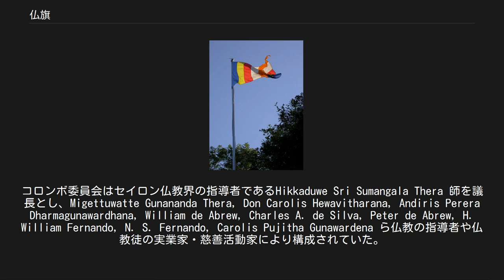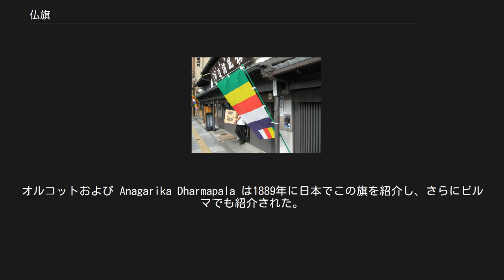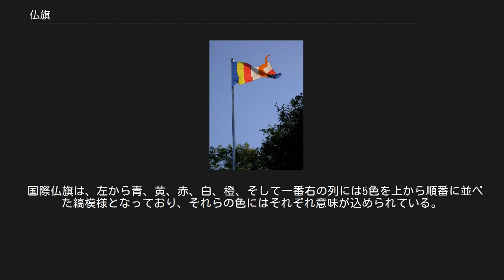仏旗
仏旗 仏旗（ぶっき）とは、仏教を象徴する旗。
「六色仏旗」「六金色旗（ろっこんしょくき・ろっこんじきき）」、「仏教旗」とも呼ばれる。
 『小部経典』の「無礙解道」に、仏陀が力をはたらかせる時、仏陀の体から青・赤・白・樺（橙）および「輝き」の六色の光が放たれる、と書かれていることに由来するデザインである。
 盂蘭盆会の寺院で翻る仏旗。
北京市 1885年に、セイロン（スリランカ）のコロンボ委員会でデザインされた。
コロンボ委員会はセイロン仏教界の指導者であるHikkaduwe Sri Sumangala Thera 師を議長とし、Migettuwatte Gunananda Thera, Don Carolis Hewavitharana, Andiris Perera Dharmagunawardhana, William de Abrew, Charles A. de Silva, Peter de Abrew, H. William Fernando, N. S. Fernando, Carolis Pujitha Gunawardena ら仏教の指導者や仏教徒の実業家・慈善活動家により構成されていた。
1885年4月17日には「Sarasavi Sandaresa」紙にてこの旗が公式に発表され、同年5月28日のウェーサーカ祭の日に掲揚された。
この日は、はじめてイギリス統治下のセイロンでウェーサーカ祭が公の祝日となった日でもあった。
 神智学協会の創設者の一人でセイロン仏教界にも貢献したヘンリー・スティール・オルコットは、当初の仏旗が長い幟状であったため一般的な使用には不便と考え、一般的な国旗と同様のサイズ・比率に手直しすることを提案した。
これが受け入れられ、1886年4月8日の「Sarasavi Sandaresa」紙に新しい旗が掲載され、同年のウェーサーカ祭で掲揚された。
オルコットおよび Anagarika Dharmapala は1889年に日本でこの旗を紹介し、さらにビルマでも紹介された。
 日本の古くからの五色旗。
京都の西本願寺の付近の店先で撮影 タイの仏教旗、ダルマチャクラ旗。
タイではこれを用いることが多い 国際的には1950年5月25日に、世界仏教徒連盟(WFB) の第1回世界仏教徒会議（開催国：スリランカ）において、連盟の初代会長になった G P Malasekera によりこの旗を世界の仏教徒のシンボルとする提案がなされ、正式に「国際仏旗」として採択された。
 日本国内では1954年に、第2回日本仏教徒会議（会場：永平寺）において採択される。
旧来の色は、「緑、黄、 赤、白、黒（紫）」の五色で、現在（2008年）でも、旧来の五色を用いている寺院もある。
 寺院では、法要等の行事の時に、三門や本堂入口などに掲げ用いる。
 国際仏旗は、左から青、黄、赤、白、橙、そして一番右の列には5色を上から順番に並べた縞模様となっており、それらの色にはそれぞれ意味が込められている。